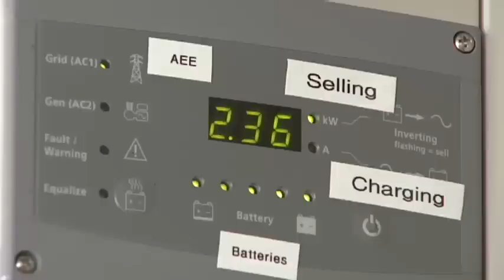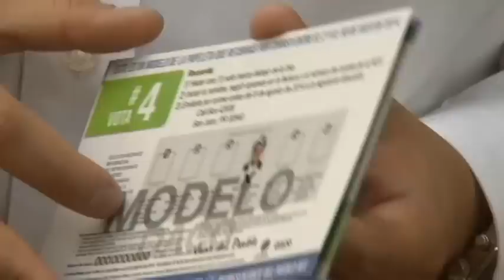Se Presenta Candidato a Representar al Pueblo en Junta de Energía Eléctrica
Proponer nuevas alternativas para allegar ingresos a la Autoridad de Energia Eléctrica que redunden en bajar los costos de la tarifa de la luz  es una de las ideas que presenta uno  de los seis candidatos a representar los consumidores a traves de la Junta  de Gobierno de la Autoridad de Energía Eléctrica. Se trata de Edgardo Vázquez un Consultor de Fondos Federales que viajó hasta el oeste para presentarse.